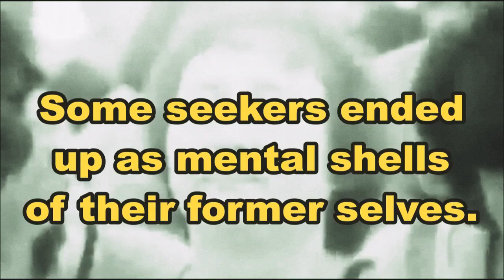OSHO Was A CULT LEADER!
A documentary of clips, as such a video should be.